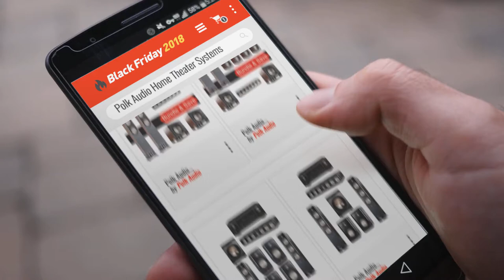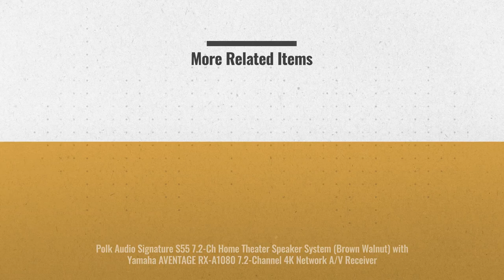Polk Audio Home Theater Systems Black Friday / Cyber Monday 2018 | Black Friday Buying Guide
* New! 2019 Black Friday / Cyber Monday Home Theater Systems Deals and Updates.

Add to Cart to Get Black-Friday/Cyber-Monday Price Alerts:
Black Friday / Cyber Monday Polk Audio Vanishing LS Series 5.0 In-Wall / In-Ceiling Home Theater Speaker System by Polk Audio

Black Friday / Cyber Monday Polk Audio Signature S55 7.2-Ch Home Theater Speaker System (Brown Walnut) with Yamaha by Polk Audio

Black Friday / Cyber Monday Polk Audio Signature 7.1 System with 2 S60 Tower Speaker, 1 Polk S35 Center Speaker, 4 by Polk Audio

Black Friday / Cyber Monday Polk Audio Signature 5.1 System with 2 S60 Tower Speaker, 1 Polk S35 Center Speaker, 2 by Polk Audio

Black Friday / Cyber Monday Polk Audio RM6750 5.1 Channel Home Theater Speaker System (Set of Six, Black) by Polk Audio

Black Friday / Cyber Monday Polk Audio Signature S55 5.2-Ch Home Theater Speaker System (Brown Walnut) with Yamaha by Polk Audio

Black Friday / Cyber Monday (4) Polk Audio 90-RT + (1) Polk Audio 255C-RT 5.0 High Performance In-Wall/In-Ceiling Home by Polk Audio